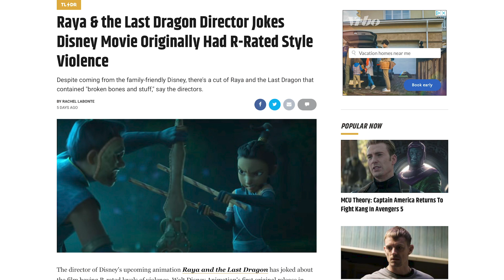Disney's Raya and the Last Dragon | Official Trailer Reaction!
The full trailer for Raya and the Last Dragon has dropped.  Here is my official trailer reaction.

SYNOPSIS
Long ago, in the fantasy world of Kumandra, humans and dragons lived together in harmony. But when an evil force threatened the land, the dragons sacrificed themselves to save humanity. Now, 500 years later, that same evil has returned and it’s up to a lone warrior, Raya, to track down the legendary last dragon to restore the fractured land and its divided people. However, along her journey, she’ll learn that it’ll take more than a dragon to save the world—it’s going to take trust and teamwork as well.

Directed by
Don Hall
Carlos López Estrada

Produced by
Osnat Shurer
Peter Del Vecho

Written by
Qui Nguyen
Adele Lim

Starring
Kelly Marie Tran
Awkwafina
Gemma Chan
Daniel Dae Kim
Sandra Oh
Benedict Wong
Izaac Wang
Thalia Tran
Alan Tudyk
Lucille Soong
Patti Harrison
Ross Butler

VIDEO SUMMARY
This video contains Sean Chandler Talks About's Raya and the Last Dragon trailer reaction.